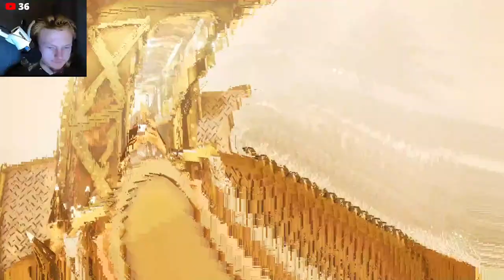Choo Choo Charles - REVERSE ONLY (Stream 15)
Trainless Choo Choo Charles! Meaning. no. train.

● Reminder: People advertising, spamming, "trolling" or being rude in the channel/video comments to me or any viewers will be blocked, reported to YouTube, and have their comment(s) removed.